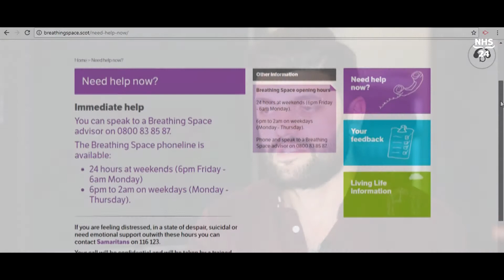My Experience with with Mental Health | Chris Alexander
Chris Alexander, guitarist and vocalist of Halo Tora discusses his battle with mental health and explains how he believes Breathing Space is at the forefront of the battle against it.